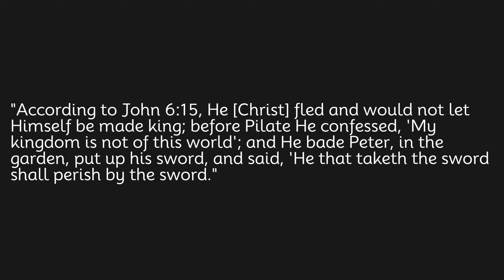According to John 615, He